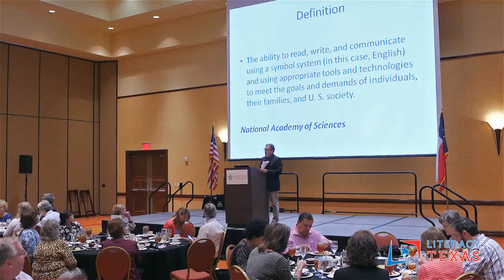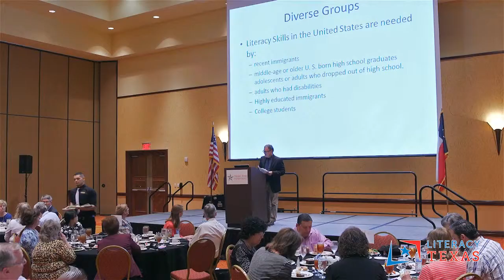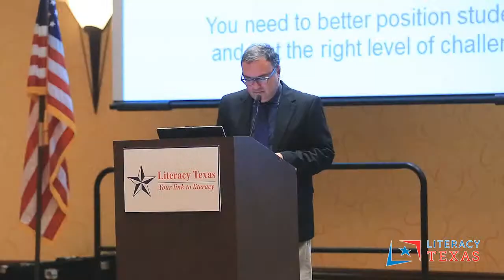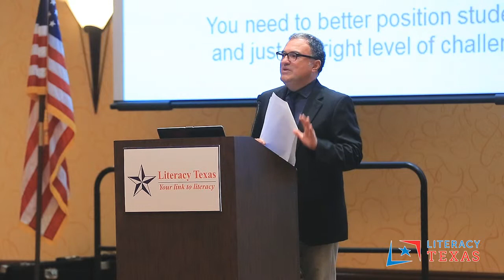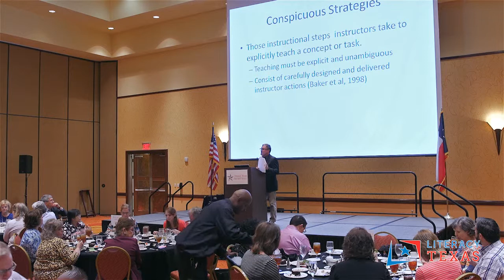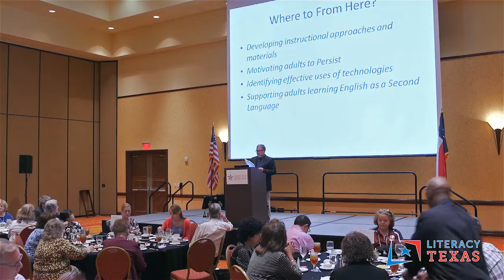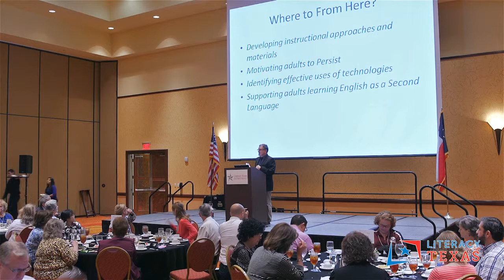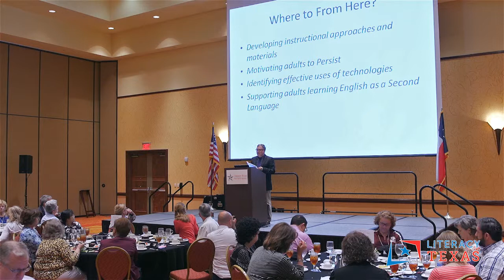Dr. Jorge Gonzalez Keynote Speaker, 2015 Literacy Texas Conference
Dr. Gonzalez is an Associate Professor in the School Psychology program, Department of Psychological, Health, and Learning Scienve, College of Education, University of Houston. Dr. Gonzalez speaks on his research, and provides for adult educators to maximize the impact of their instruction.